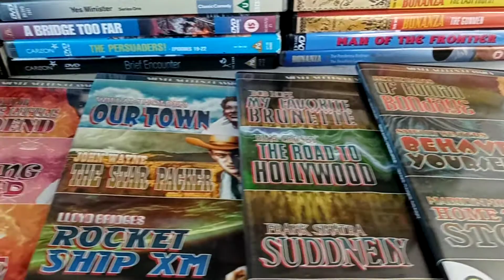70 DVD Vintage, Black and White Job Lot, Wholesale, Bundle, Joblot, DVD's DVDs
Ebay Store
Hello everyone we have thousands of items in stock of books, CD's, DVDs and various other media related items. If you have a specific request, please message us and we will see if we can help you.

70 DVD Vintage, Black and White Job Lot, Wholesale, Bundle, Joblot, DVD's DVDs